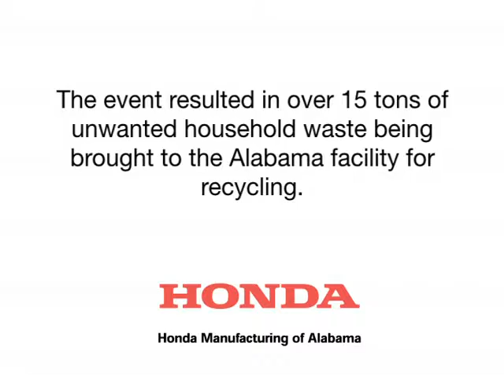Recycle Day at Honda Manufacturing of Alabama -iboats.com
A video about the service Honda provided to its local community of recycling household items.